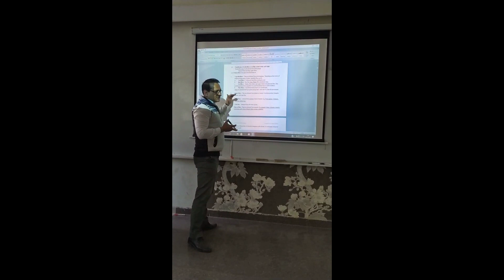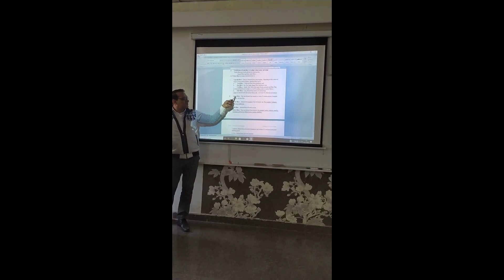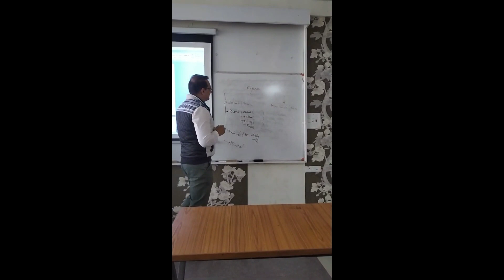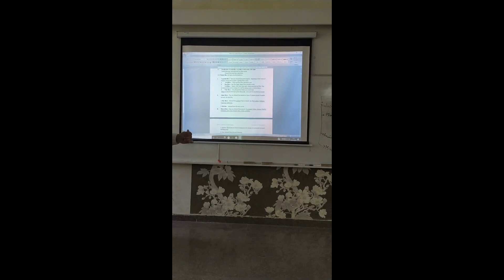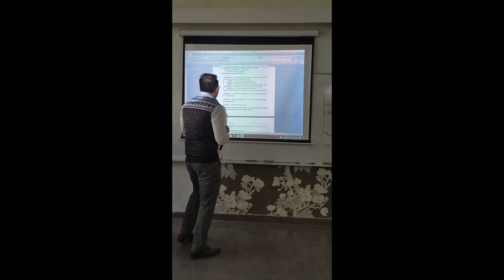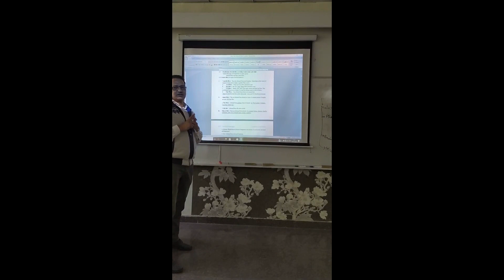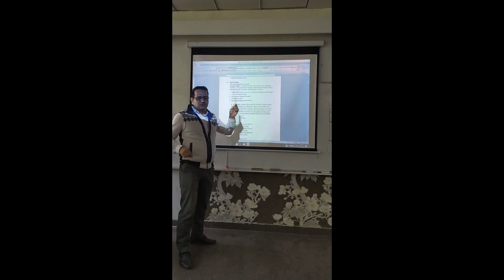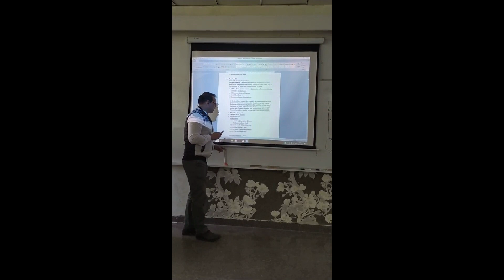BTFP L5 Basic of textile fibres classification of Textile fibres || By Rajesh Kadian || GP Hisar